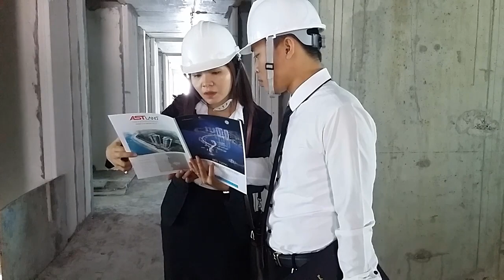Tiếp Cận Công Trình Swisstouches La Luna Resort Nha Trang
Hôm nay Nha Trang Life được tiếp cận công trình Swisstouches La Luna Resort Nha Trang để cập nhật tiến độ dự án.

Theo dõi tôi tại:
Facebook cá nhân:
XIN CHÂN THÀNH CẢM ƠN QUÝ VỊ VÀ CÁC BẠN.
Đây là video mang tính chất cá nhân của kênh Nha Trang Life
Tác giả: Hana.
Quay phim & dựng phim: Hana.